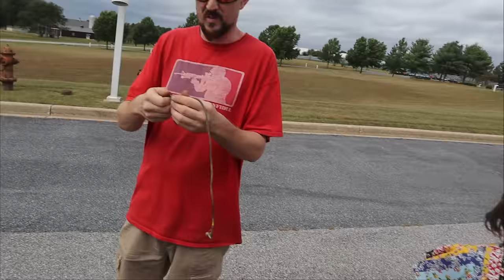INCREDIBLE ROOFTOP DRONE RESCUE!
goprorescue dronebattle I am actually really surprised he got it off the roof! besides all the crashing this was a super fun day of ripping with the homies! thank you so much 4evermore media for rescuing my gopro and my quad off those damn roofs!

📦 PICK UP THE FPVCRATE HERE! (i get a cut)

vlog cam:

The dji spark:

Session 5 hd cam